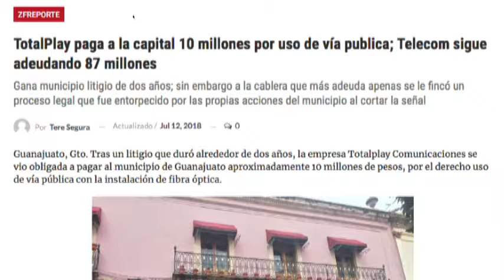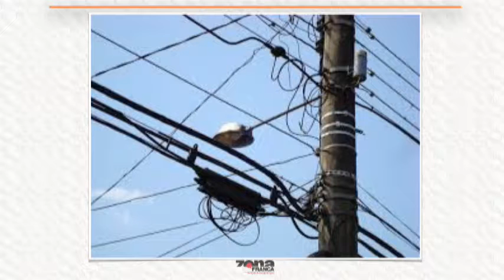Reporte de Tere Segura